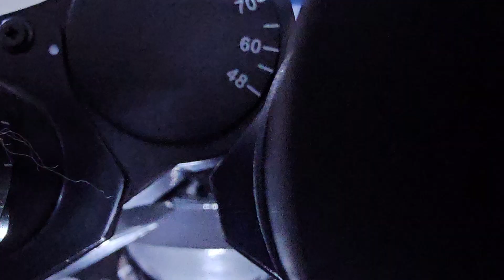WORLD' S FIRST DEMO OF SIMPLE METHOD TO DETECT GOLD IN VERMICASTS BY LOCAL SOIL FEEDING EARTHWORMS